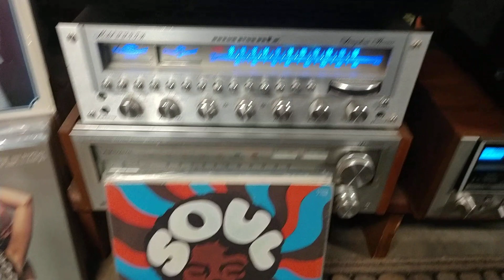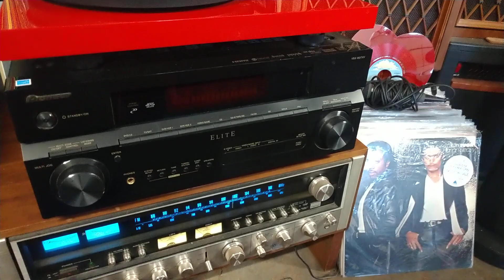Ethics-Sad Sad Story